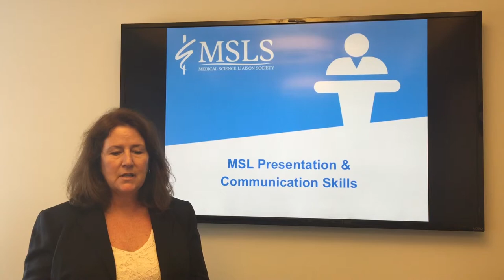Laura Lantry Ph.D. gives her perspective on the most valuable aspect of the MSL training